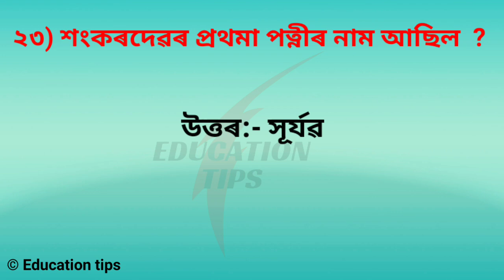Assamese GK 2021 / Assam police GK question / Assam GK question / Assam TET GK question / GK Quiz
Assamese GK 2021 / Assam police GK question / Assam GK question / Assam TET GK question /GK question

Assamese GK 2021 / Assam police Gk question  / Assam GK question / most important GK / Forest guard

Reasoning Tricks in Assamese | Missing number | For Assam police Ab ub forest guard SSC gd Railway

dictionary Number analogy | Reasoning Trick | Reasoning question | Assam police reasoning in Assamese ssc gd Percentage in Assamese
Maths / Assam police / Assam TET / percentage উলিওৱাৰ Shot tricks in Assam
Assam police ab ub | profit and loss in assamese | most important question | shot tricks in Assam
Time & Work - 01 Time and work shots Tricks in Assamese for Assam police Ab ub forest Guard APDCL
mirror image
Time & Work - 02 Time and work shots Tricks in Assamese for Assam police Ab ub forest Guard APDCL

Reasoning -10th  Reasoning for Assam police AB UB Counting figure Triangle  shots trick in Assamese  চিত্রটোত  ত্রিভুজ
Square root 1 to 99 shot Trick in 1 second in Assamese |Square of two digit number  বৰ্গ

Reasoning trick
Reasoning problem
Reasoning question
Reasoning short trick in Hindi